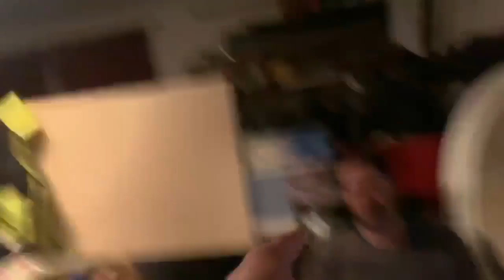What would you say if someone sent you videos like this